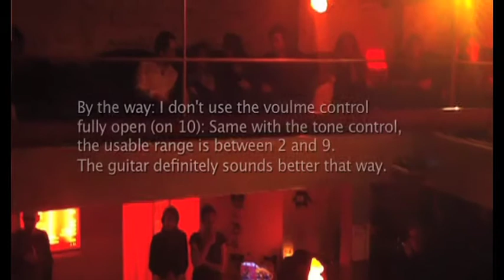#25: 1967 "Gibson ES330" w/ "Keeley TS-9", "EH Blackfinger Compressor" ("Vintage Guitars")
Gear Demo: 1967 "Gibson ES330" (2 P-90s) w/ "Keeley-moded Ibanez TS-9", "EH Blackfinger Compressor"

I love using the Tube Screamer for a Jazz sound like this. A lot of people ask me: Is the Keeley mod worth it - does the TS really sound better? The answer is: YEAH! Not a difference like night and day, but it definitely adds something, also it makes lower gain settings possible which is the most important feature for me. But if you're asking that question (instead of just getting the first the best TS) you are already identified as a tone junkie. So: Get your pedals  Keeley-moded!   ("Vintage Guitars")